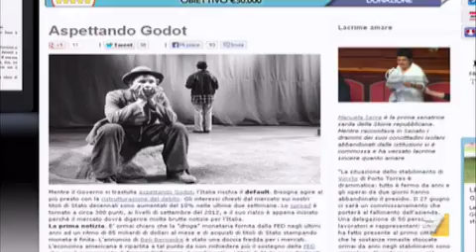"Fu Monti ad innalzare l'Iva". E' la replica del Pdl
Sulle parole del premier si è scatenato un vespaio di risposte incrociate. Brunetta attacca, ironico Vendola: Letta impressionante sembra un Forlani 2.0. Servizio di Giancarlo Feliziani